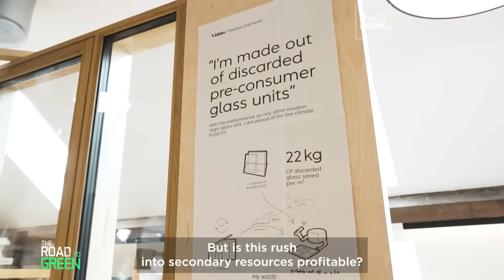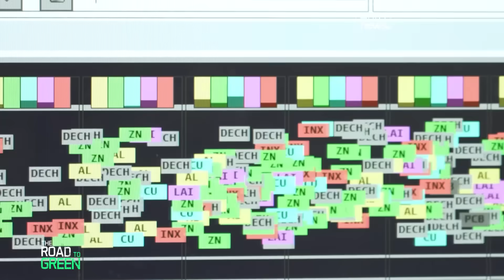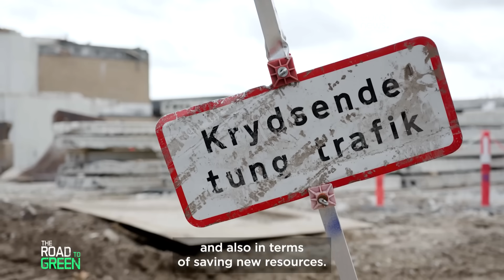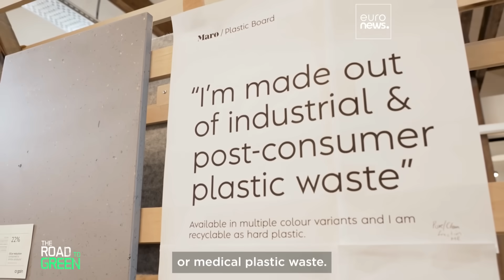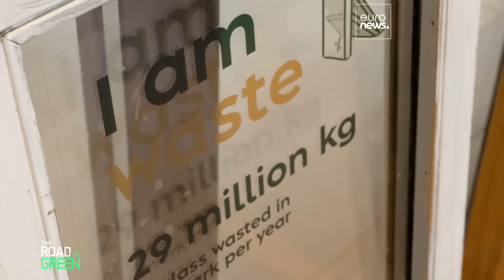Trash is cash: ‘urban mining’ for strategic metals in your neighbourhood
Does the future of Europe lie in your old smartphone? Europe lacks raw materials, yet it is one of the largest product markets in the world. The EU wants to reduce its dependence on imports by tapping into the circular economy.